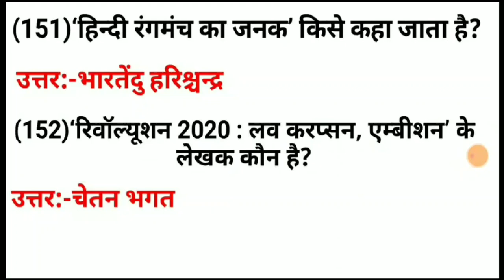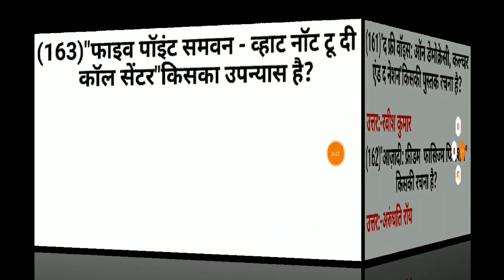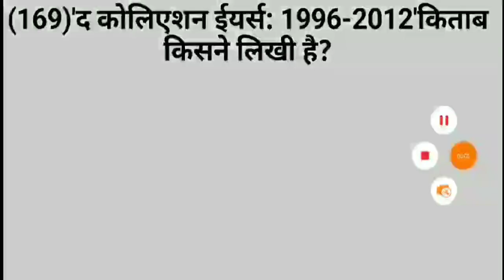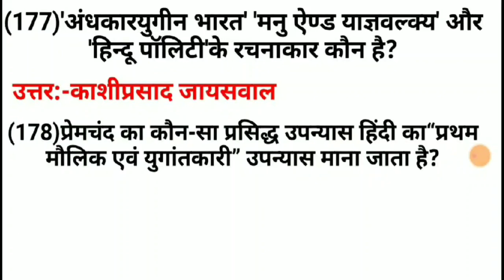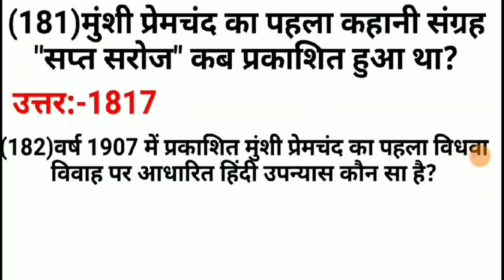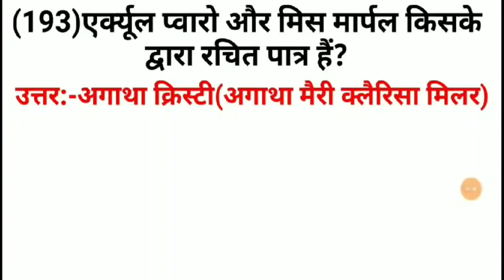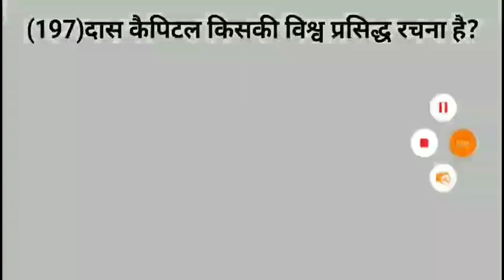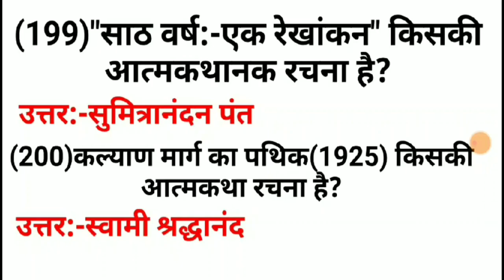प्रसिद्ध पुस्तक और लेखक से संबंधित अति महत्वपूर्ण प्रश्न।Books and Author General knowledge Question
Books and Author General knowledge Questions in Hindi

हिंदी भाषा साहित्य रचना से संबंधित प्रश्न।

हिंदी साहित्य के प्रसिद्ध उपन्यास से संबंधित प्रश्न।

हिंदी साहित्य के प्रसिद्ध कवि और उनकी रचना।

विश्व की प्रसिद्ध पुस्तक रचनाएं।

विश्व के प्रसिद्ध लेखक व साहित्यकार।